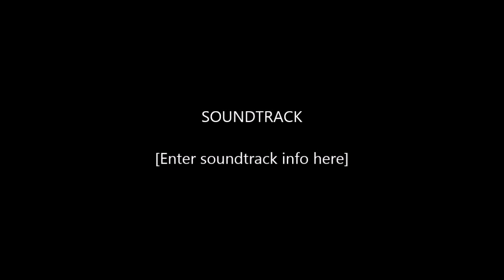Managing Your Purpose Part 1